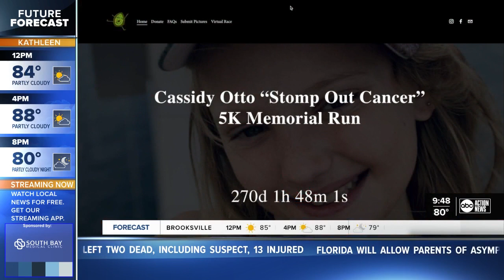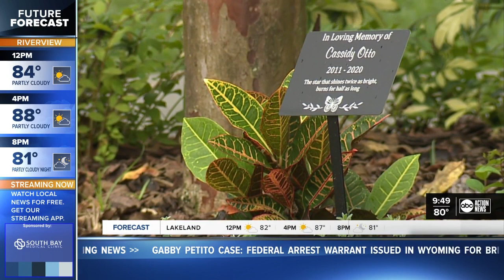Lutz K-8 student gets perfect score on math FSA during difficult time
"So Ever, this is your certificate for getting a perfect score on last year's math FSA for sixth grade so congratulations!"